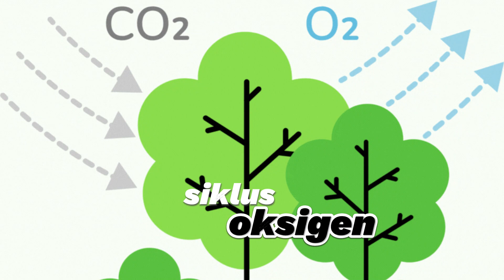elmo tidak suka sampah dan senang berada di bawah pohon, kenapa ya??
kali ini elmo sedang menikmati segarnya udara dibawah pohon-pohon yang rindang.

Tapi ko banyak sampah ya...eh, ini ka ila kenapa jadi ngajarin elmo ya. Tapi seru kayanya

yuk simak saja videonya ya sampai selesai